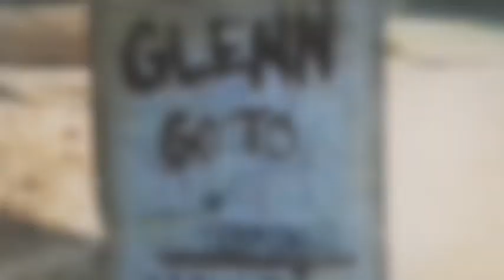the night we met. {multifandom love/sad}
thank you for the lovely comments! its been a minute since i made a multifandom edit and they are my favourite to make. hope you enjoy!